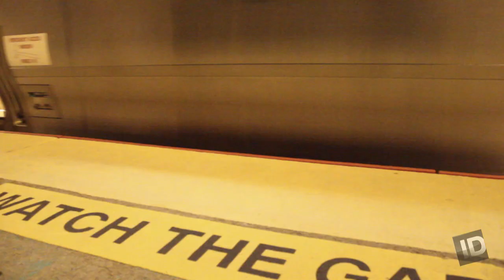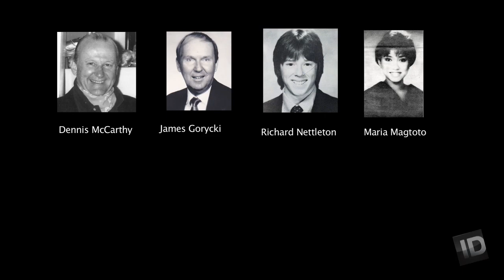Counting the Victims | Terror on a Train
A nation struggles to comprehend one of America's first mass shootings.